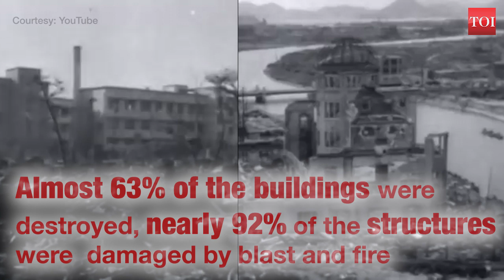Today in history: US carries out nuclear bombings in Japan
6th August is commemorated as the day on which nuclear attacks were carried out in Japan. Uranium-loaded atomic bombs were used for the first time during the World War II in 1945. On August 6, 1945 (local time 8:15 AM) an atomic bomb called 'Little Boy' was dropped by US on Hiroshima. Three days later, on August 9, US dropped bomb called 'Fat Man' on  Nagasaki - another city of Japan. The devastating firestorm destroyed five square miles of the Hiroshima city. Almost 63% of the buildings were destroyed, nearly 92% of the structures were damaged by blast and fire. About 1,40,000 people were killed and those who survived fell 'ill' due to radiation of uranium bombs. Several events take place around the world on Aug 6 pledging devastation like this never happens again.